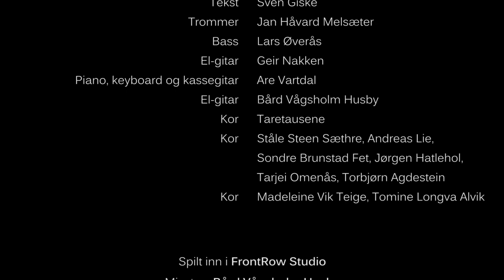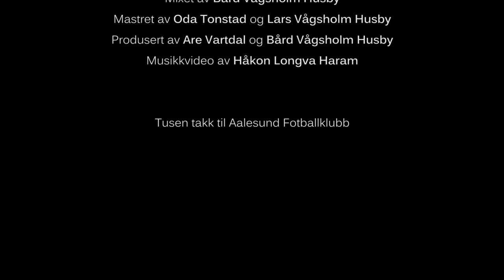John John Bruseth - Oransje og blå (kom igjen)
John John Bruseth har med seg AaFK-spillere, Taretausene og en rekke lokale musikere i denne musikalske historiefortellingen av ei låt.

Teksten er skrevet av Sven Giske, melodien har John John Bruseth lagett. Låta er spilt inn i FrontRow Studio i oktober 2018, og produsert av Are Vartdal og Bård Vågsholm Husby.

Musikkvideoen er laget av Håkon Longva Haram.